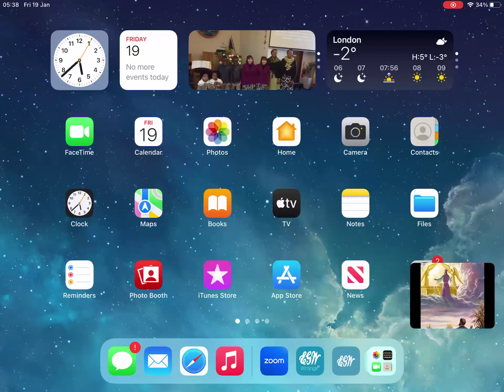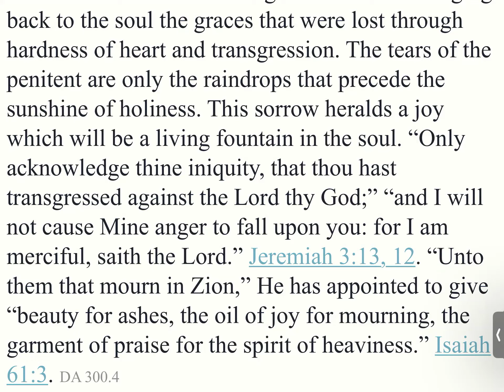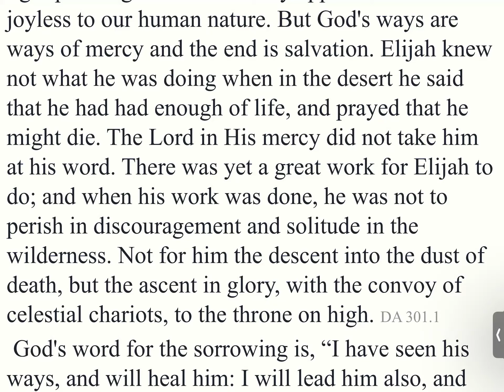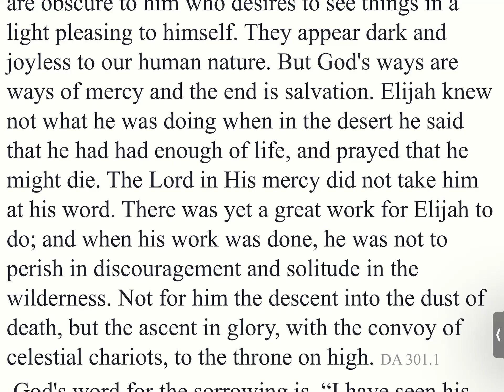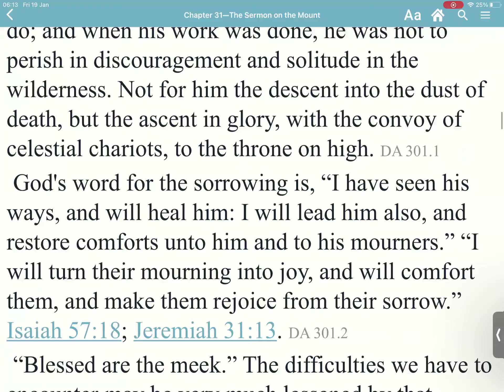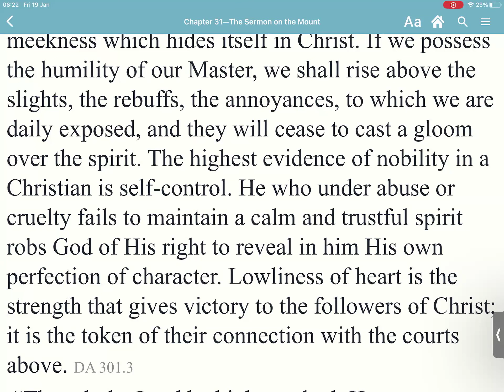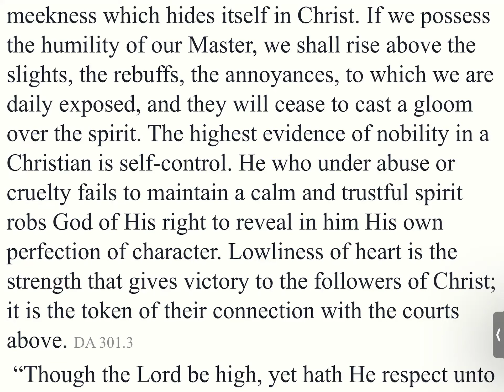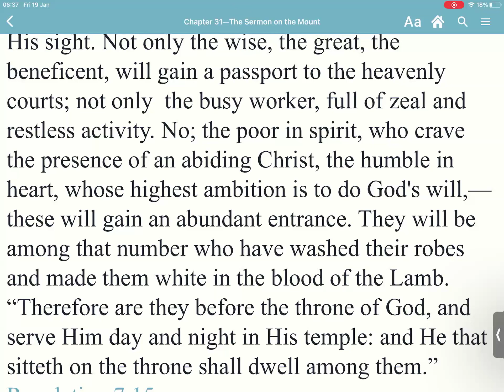Desire of Ages Ch 31 Part 5 Tuckley Twins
The Sermon on the Mount.